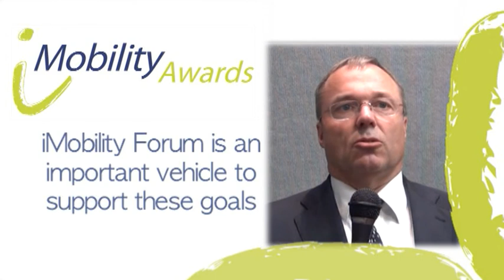BMW wins the iMobility Forum Industry and Technology Award